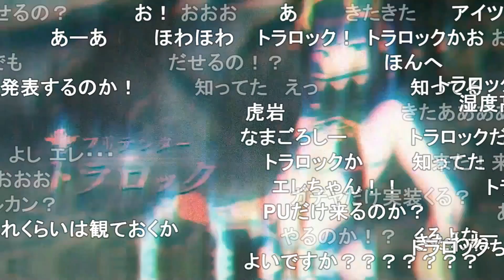【コメ付】トラロック（プリテンダー）実装が決定 宝具「？？？」Fate/Grand Order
Fate/Grand Order カルデア放送局 Vol.19 第2部 第7章 ナウイ・ミクトラン(後編) 開幕直前SP